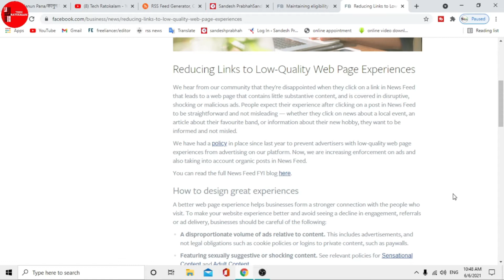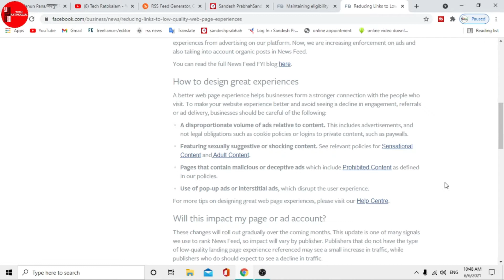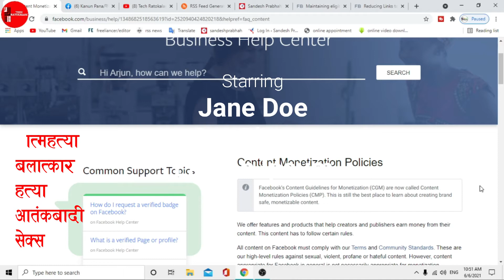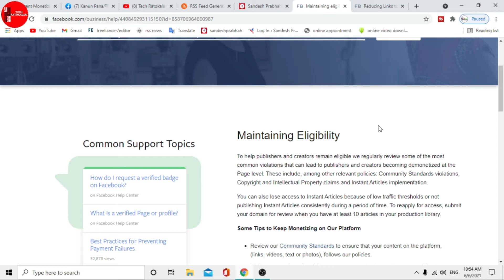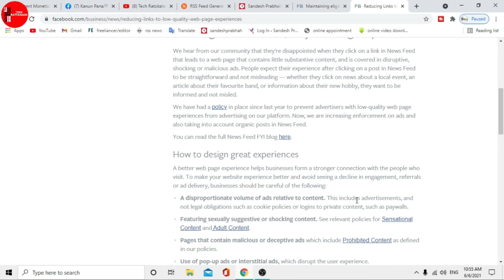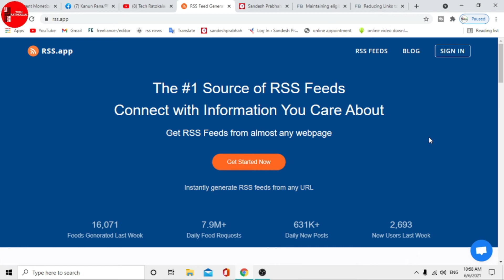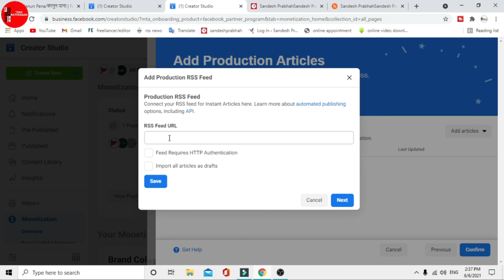How to solve Facebook minimal readership errors | production article rss feed errors |Tech Ratokalam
Hi, guys in this video I have shown and, explained step by step how to solve Facebook's minimal readership errors and production article rss feed errors for instant article monetization in 2021. I have detail explained in this tutorial about those errors I hoped this video will help you do better.

यस्तै  जानकारी मुलक भीडियोको  लागि हाम्रो च्यानल SUBSCRIBE गर्न नभुल्नुहोला, र यस च्यानलमा UPLOAD  गरिएको  भिडियोहरु डाउनडोल गरी अन्य च्यानलमा  अपलोड गरेको पाइएमा  COPYRIGHT  ऐन अन्तरगर्त कारवाही गरिने समेत व्यहोरा जानकारी गराउदछौ । Tech Ratokalam